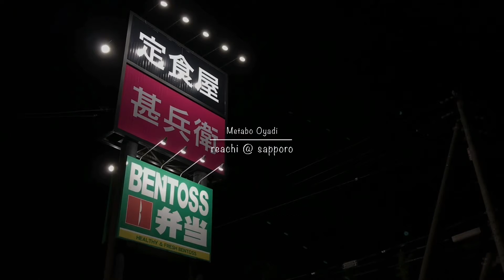グランドメニューよりおすすめメニューがお気に入り♪Jinbei 定食屋甚兵衛 厚別店